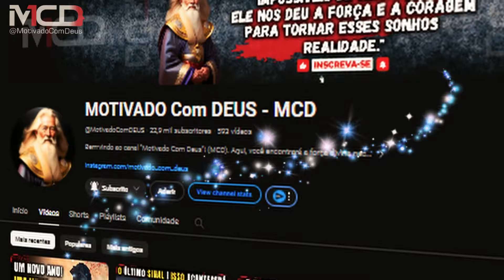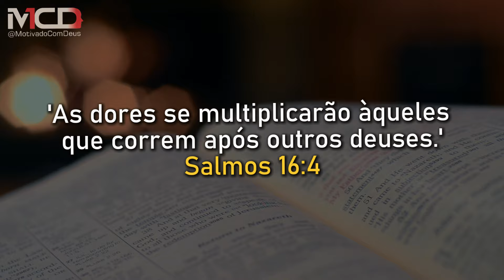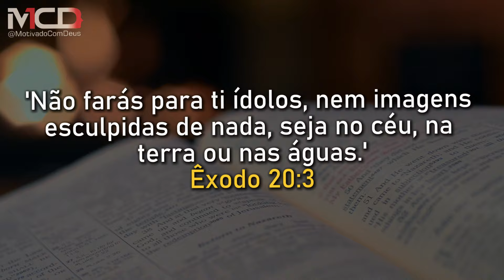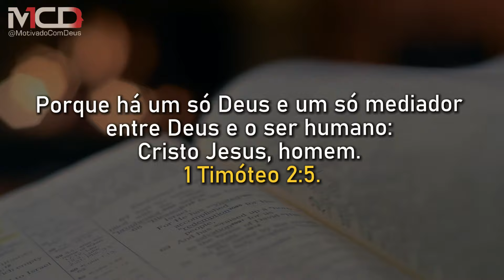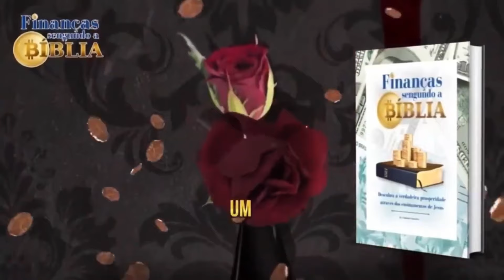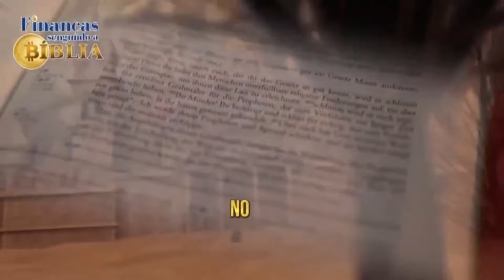OLHA O QUE ESTÁ ACONTECENDO NOS ALTARES! Deus irá COBRAR POR TAMANHA PROFANAÇÃO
🌟SAIA DAS DÍVIDAS e MUDE sus VIDA - "Finanças Segunda a Bíblia: Os Ensinamentos de Jesus”🌟

🙏 Agradeça ao Senhor por nos permitir espalhar a sua mensagem inspiradora para alcançar um número ainda maior de pessoas!